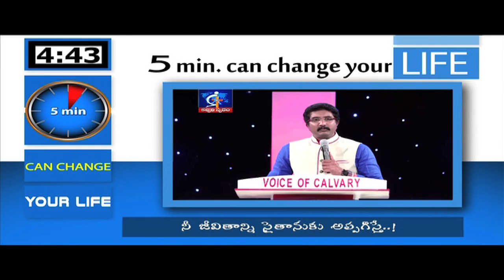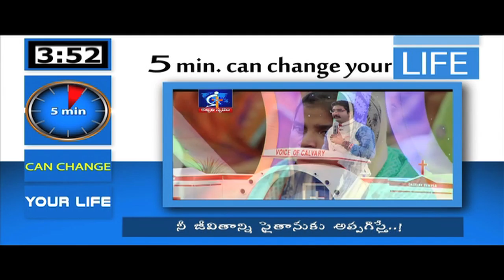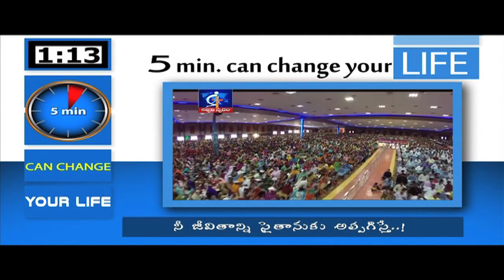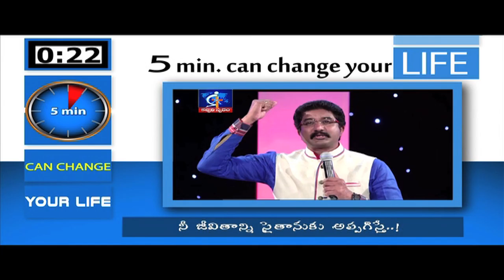If you submit your life to satan..!